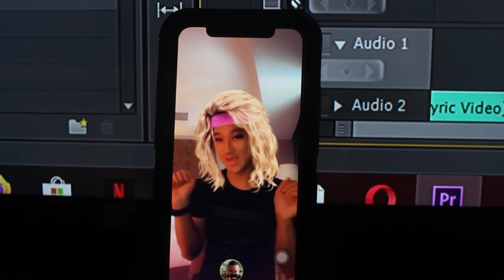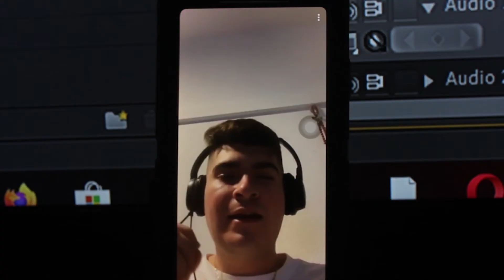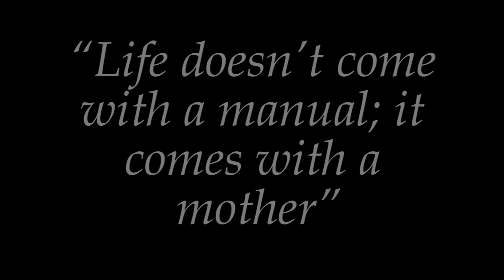Happy Mother's day (2019)